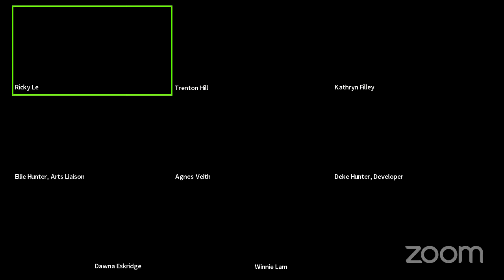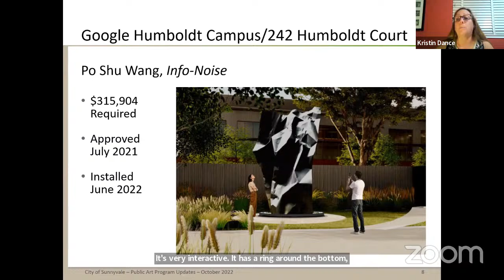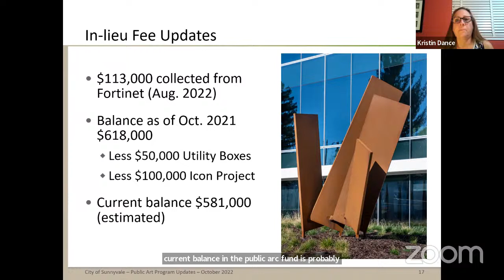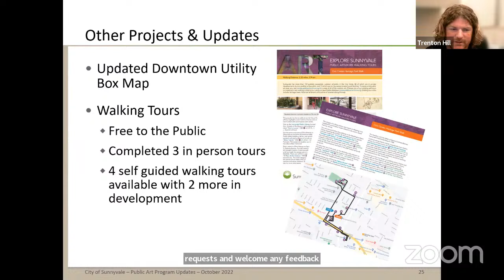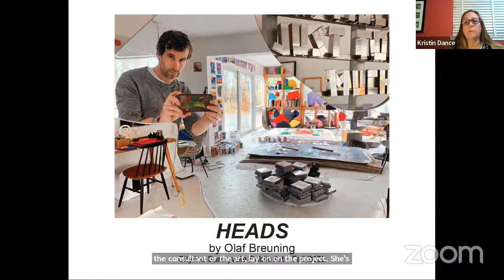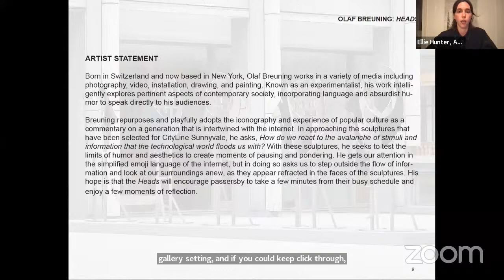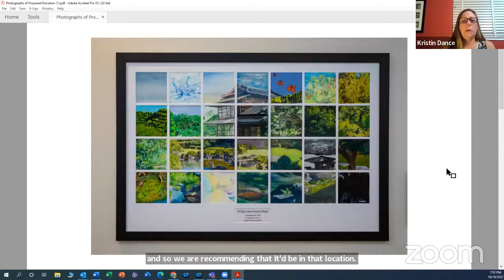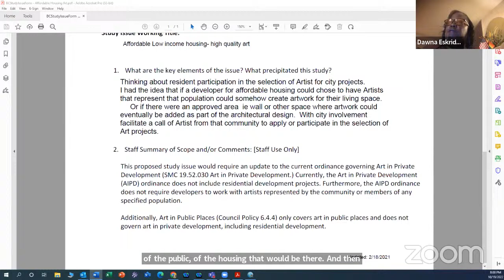Arts Commission Meeting - October 19, 2022